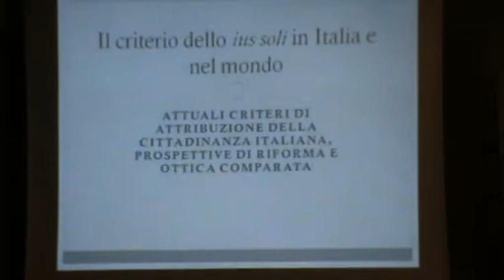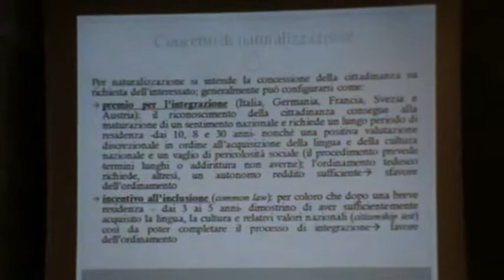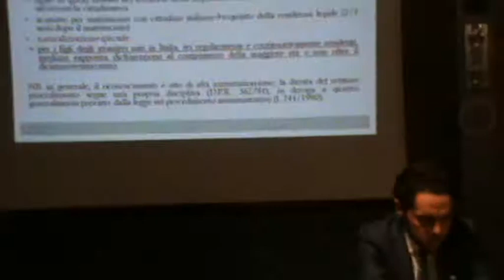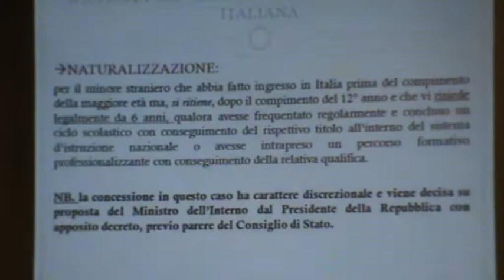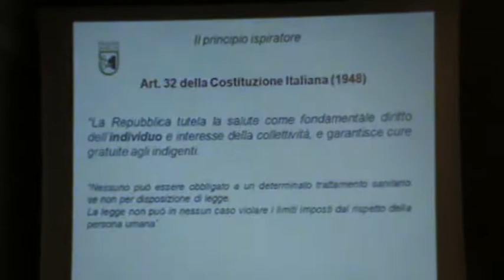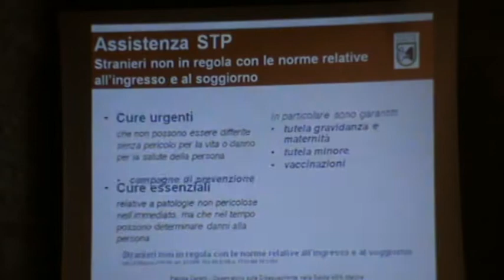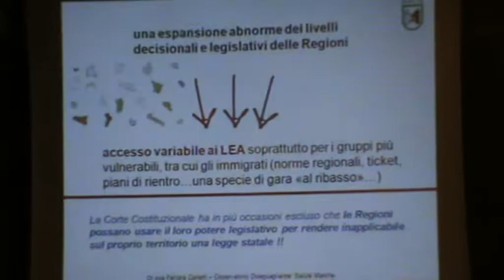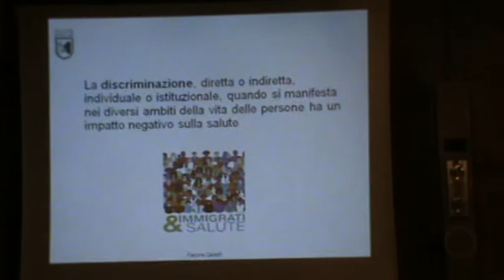Ancona 16-11-17 JUS SOLI 1/4 E DIRITTI DEGLI STRANIERI - Associazione Fatto&Diritto